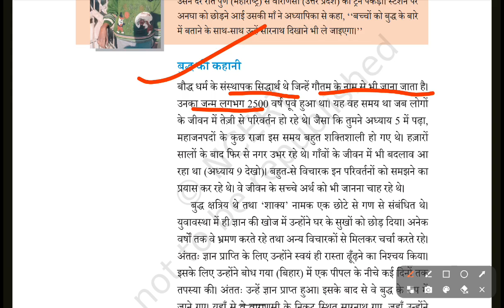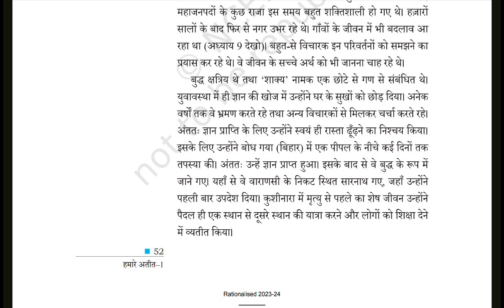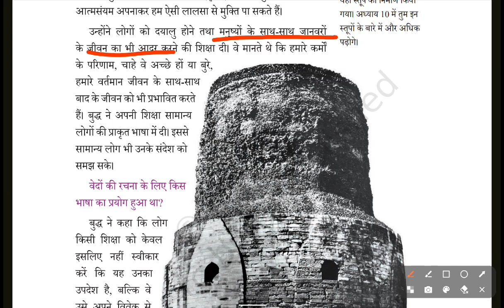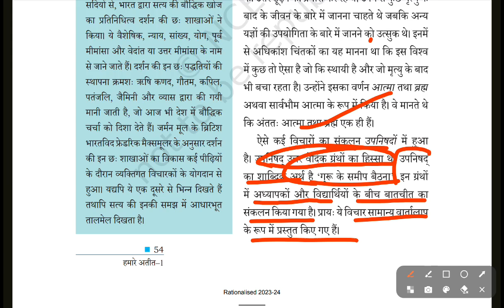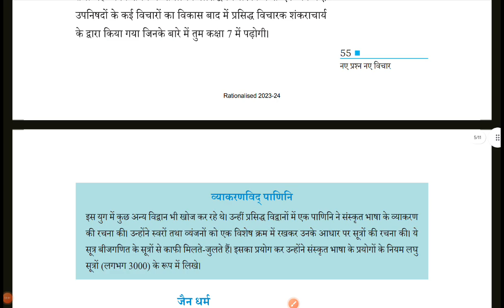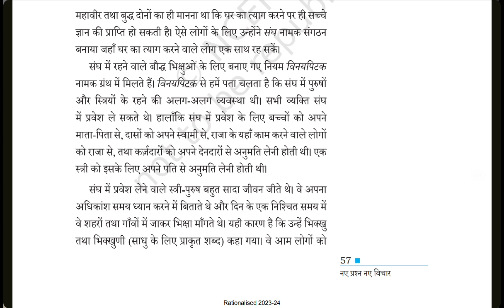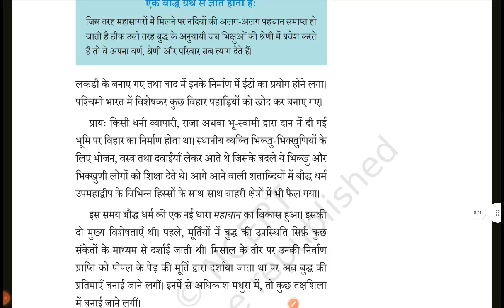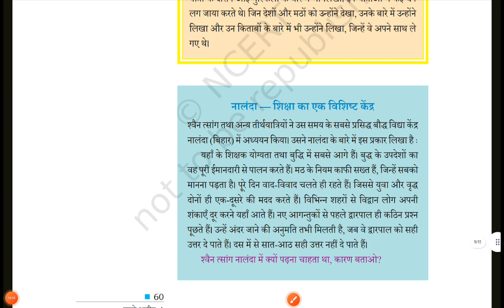CTET DECEMBER 2024 | CTET SST PAPER 2 | CTET SOCIAL SCIENCE PAPER 2 | CTET NCERT HISTORY CLASS 6